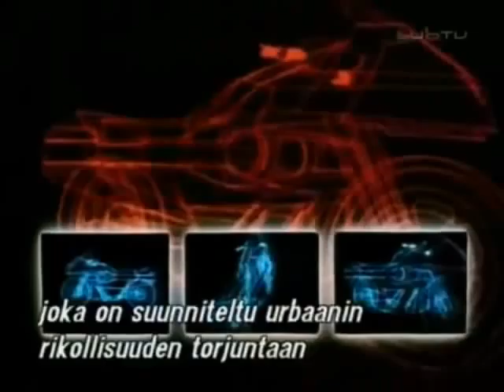Stu Phillips vs. Ron Wasserman - Mighty Morphin Knight Riders Video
Michael Knight, KITT and Team Knight Rider join with the Power Rangers.